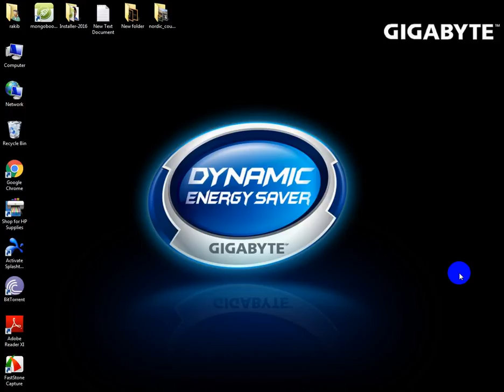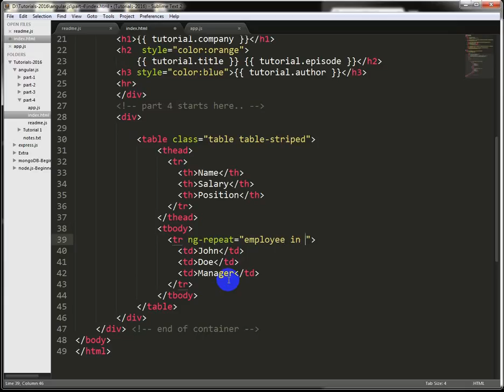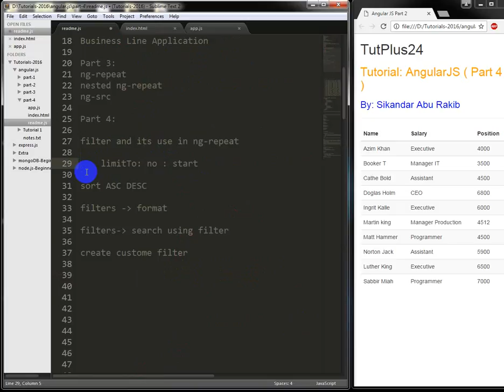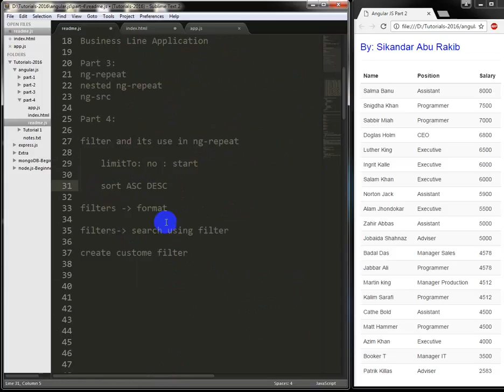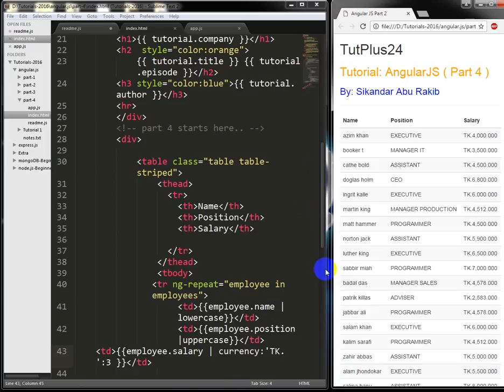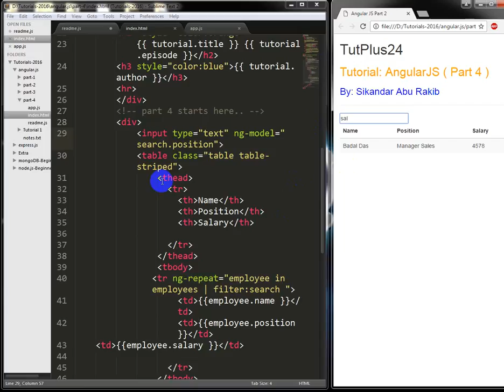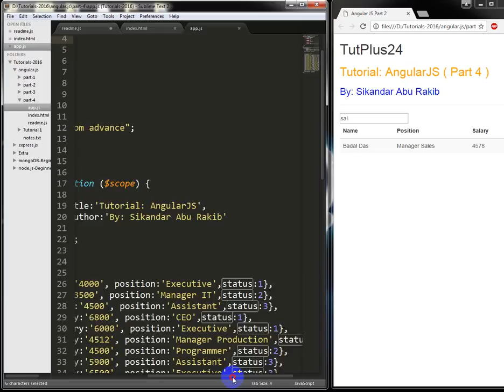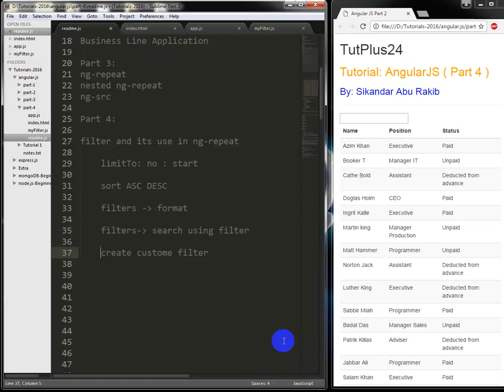AngularJS bangla tutorial 4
In this tutorial we will learn about AngularJS filters . We will also learn how to create a custome filter.